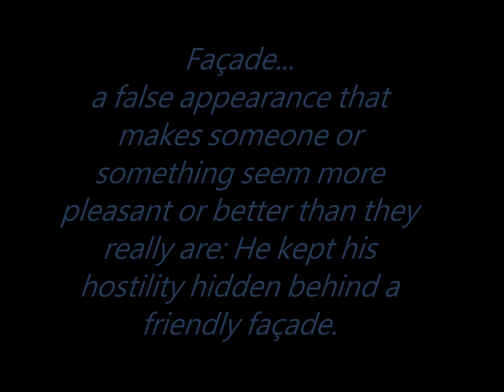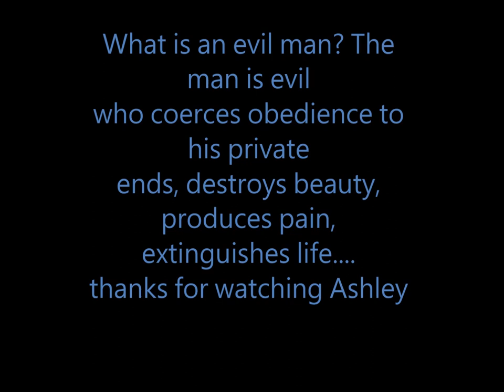Façade 📽🎬(animated short film) Viewer Discretion Advised enjoy!!! LYRICS BELOW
Short film on what really goes on behind closed doors with a "perfect" family
SEVDALIZA- TIME
My fellow, my fuel
We broke our bread with wine
In darkness we light
'Cause I cannot be what you want me to be
The hours second
We dove our head in time
Neither frames can hold on
I cannot be what you want me to be
In time
Time
None of us got the time
All of us got to try (all of us, want you want me to be)
Does anyone ever try? (And all of us, and all of us)
Try
All of us got to try (and all of us, what you want me to be)